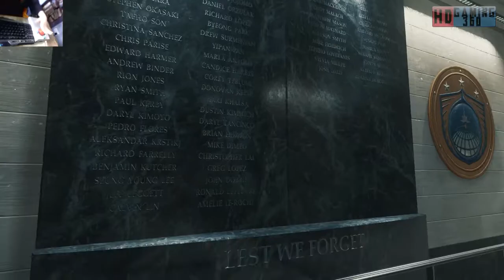Call of Duty Infinite Warfare Playthrough Part 2